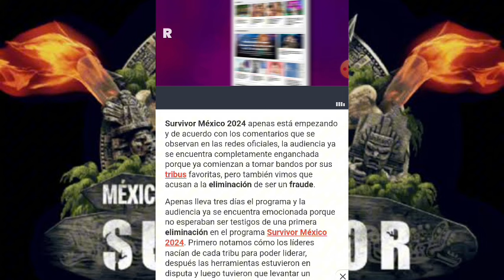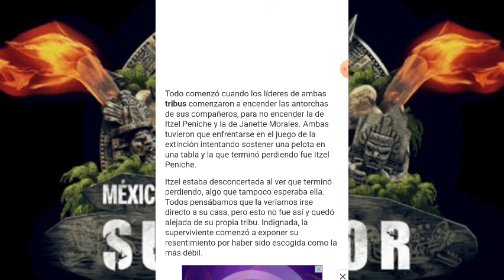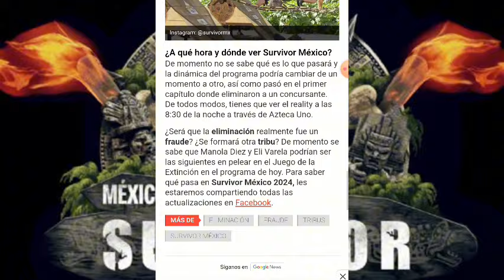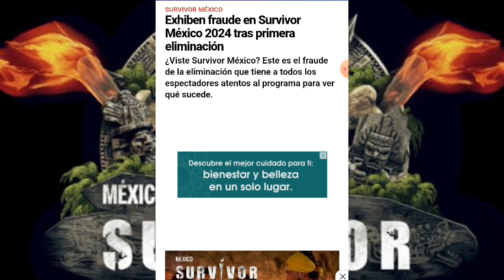EXHIBEN FRAUDE EN SURVIVOR MÉXICO TRAS PRIMERA ELIMINACIÓN I SURVIVOR MÉXICO 💀🔥🇲🇽